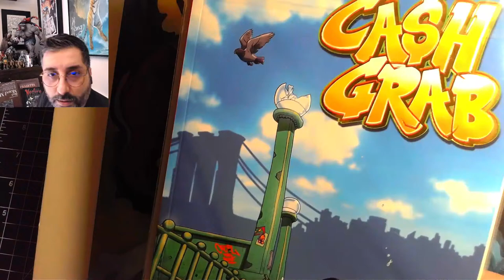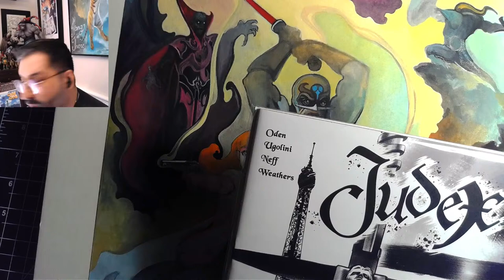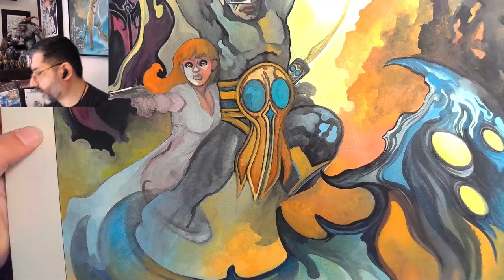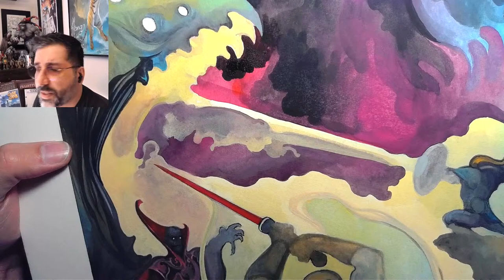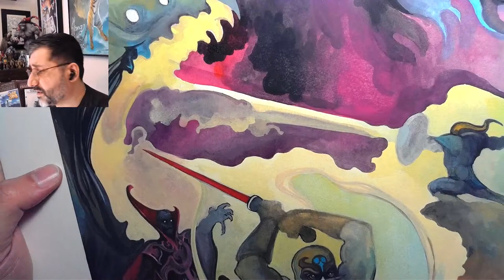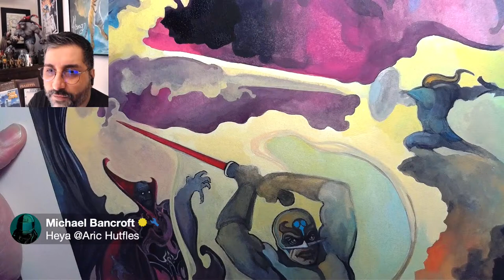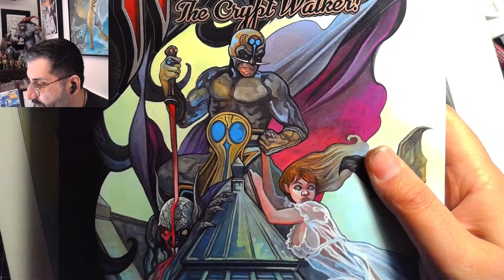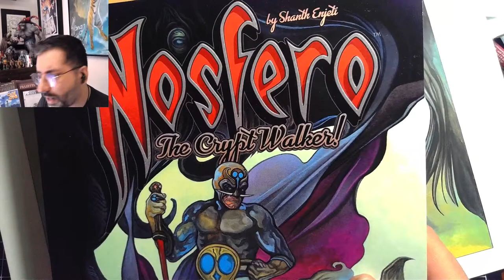🔴 LIVE! 🎨 SUNDAY Painting & Chat!🎙️ SHANTH ENJETI ART!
🫵 WOULD YOU LIKE A SHIRT, MUG, OR STICKER WITH ONE OF MY DESIGNS?

"Hold fast, outclass, and outlast! Give nihilism no quarter!"™

“Welcome to the Iron Age. Give nihilism no quarter.”

🎥 VIDEOS THAT MIGHT INSPIRE YOU!